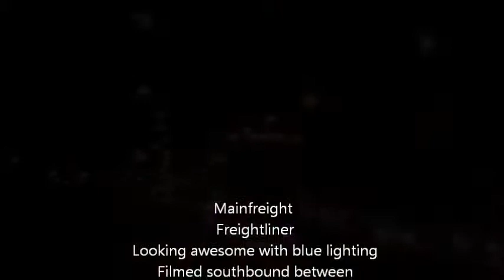Mainfreight Freightliner - Blue Lighting